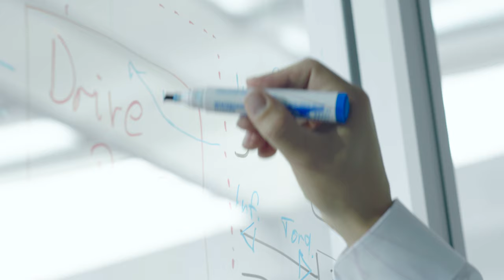Continental and Knorr-Bremse: Partners of Automated Driving of Commercial Vehicles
We pave the road to Automated Driving!

Continental and Knorr-Bremse are partnering to deliver integrated system solutions for highly automated truck driving. One outcome of this partnership is a platooning solution, with a prototype already operational on the test track.  Two functions being tested under realistic conditions are Automated Emergency Braking and a lane change initiated by the Highway Pilot. The aim is to offer a system that works regardless of the vehicle manufacturer, so that the benefits of platooning become available to as many users as possible.